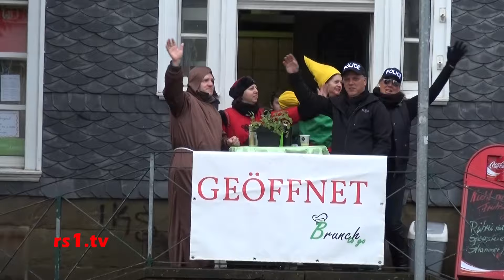2016-02-08 Absage Karnevalszug RS Lennep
Der Karnevalsumzug in Lennep ist am Montagvormittag wegen Sturmwarnung abgesagt worden. Wir haben mit Gunther Brockmann von der LKG gesprochen und uns Reaktionen von den enttäuschten Karnevalisten eingeholt.